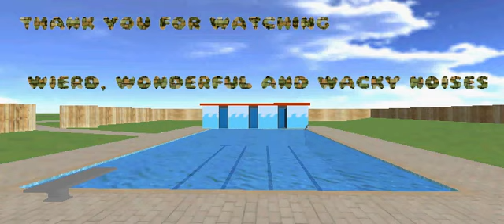Tinning noises 2